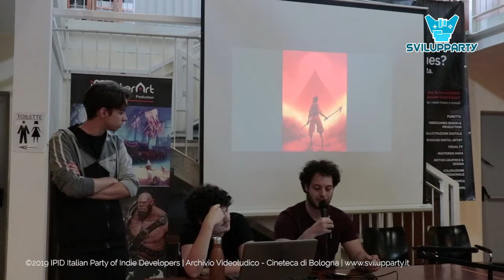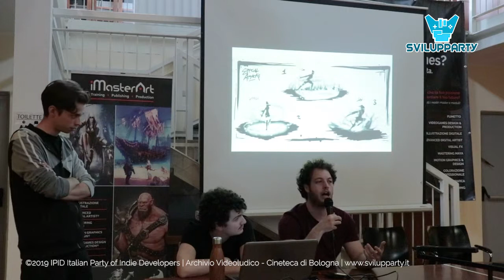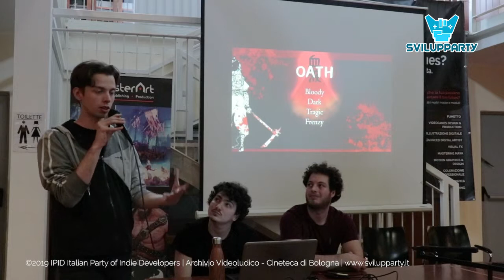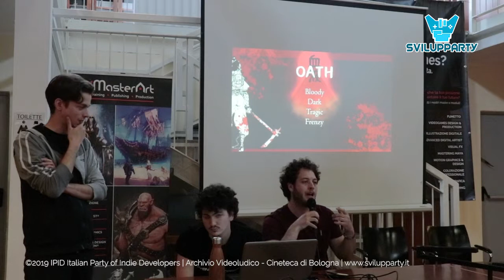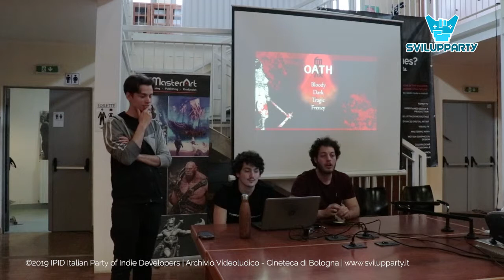Mentis Falli - Oath - Svilupparty 2019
80 team di sviluppatori si sono incontrati a Bologna per mostrare i loro prodotti, da interessanti prototipi a titoli pronti al lancio o già sul mercato!

Svilupparty è un evento nato nel 2010 e promosso dall’Associazione IPID e dall’Archivio Videoludico della Cineteca di Bologna per celebrare il lavoro degli sviluppatori italiani. Tenuto a cadenza annuale, Svilupparty è il luogo dove sviluppatori indipendenti e appassionati possono incontrarsi per parlare dei propri progetti, raccontandosi ai propri colleghi e al pubblico.

Svilupparty è sponsorizzato da iMasterArt ed ha Everyeye come media partner.

Il video è stato realizzato da Wamo Studio.